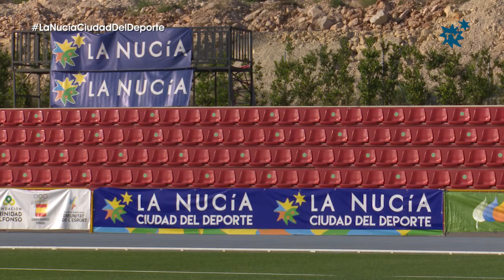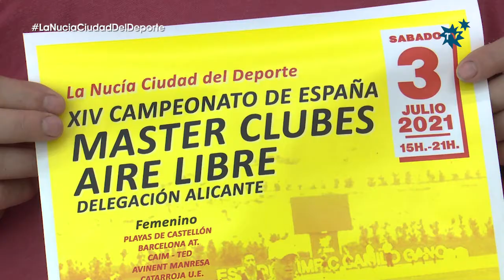El Estadi Olímpic acoge el Nacional de Atletismo Máster de Clubes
Este sábado 3 de julio el Estadi Olímpic Camilo Cano será la sede del Campeonato de España de Atletismo Clubes Máster de 1ª División, donde competirán 400 atletas. “La Nucía, Ciudad del Deporte” acogerá este nacional donde en categoría masculina participará el Club Atletismo La Nucía- Benacantil que competirá por mantener la máxima categoría máster en “casa”. La competición se celebrará sin público por el protocolo de la RFEA.
 La competición se desarrollará el sábado 3 de julio por la tarde desde las 15,30 hasta las 21 horas, en el Estadi Olímpic Camilo Cano. En 2020 por la pandemia no se celebró la competición por lo que los vigentes campeones de este Nacional de Atletismo Máster de Clubes son los de 2019: Playas Castellón en hombres y mujeres.
 “El Estadi Olímpic Camilo Cano alberga de muevo, un Nacional de Atletismo este sábado, en la que competirán los atletas máster del CA La Nucía-CAB. 400 atletas de 16 equipos de toda la geografía nacional participarán en este Campeonato de España. Evento que supondrá una gran promoción para “La Nucía, Ciudad del Deporte” y que generará un gran retorno económico en el municipio y en el nuevo hotel” comentó Bernabé Cano, alcalde de La Nucía.

La Nucía: referente del atletismo
En la presentación de este campeonato estuvieron presentes Antonio Sogorb, vicepte. Federación Atletismo de la Comunidad Valenciana, Pepe Brotons, gestor del Estadi Olímpic y Bernabé Cano, alcalde de La Nucía. También asistieron los atletas Carlos Alegre, José Antonio Olivas, Grigori Yegorov y Xavier Arteaga del Club Atletismo La Nucía- Benacantil, que competirán en el Nacional de Clubes Máster, este fin de semana.
“En poco tiempo el Estadi Olímpic de La Nucía se está convirtiendo en un referente del atletismo a nivel provincial, autonómico y nacional. Gracias a esta infraestructura se pueden realizar competiciones de primer nivel en la provincia de Alicante como este Nacional Máster de Clubs, así como pruebas de atletismo base” comentó Antonio Sogorb, vicepte. Federación de Atletismo de la Comunidad Valenciana.

C.A. La Nucía- CAB compite en “casa”
En este “Campeonato de España de Atletismo Clubes Máster de 1ª División” en categoría masculina competirán 8 clubes: At. Indep. Malagueño, A.A. Moratalaz (Madrid), Playas Castellón, Track Cross Road Team (Madrid), Pratenc AA (Cataluña), Image FDR (Burgos), CA Nous Barris (Barcelona) y Club Atletismo La Nucía- C.A. Benacantil.
En categoría femenina lucharán por el Nacional de Clubs Máster de 1ª División los siguientes 8 clubs: Playas Castellón, Barcelona At., At. Indeped. Malagueño, Avinent Manresa, Catarroja U.E., Durango Kirol Taldea, Club Atletismo Sada (Galicia), Atlético Rentería (Guipuzkoa).
Los dos últimos clasificados en este nacional máster de atletismo bajarán de categoría (2ª División). Los clubs competirán en 20 pruebas en categoría masculina y femenina, más 4 pruebas mixtas (fuera de concurso).

Sistema puntuación
 El sistema de puntuación en este Nacional Máster de Clubs de Atletismo se realiza por porcentaje de edad, es decir cada atleta puntuara según su marca y edad. Dando se la posibilidad que un cuarto clasificado puntúe más que el primero en cruzar la meta. La tabla de puntuación de porcentajes viene establecida por la EMA (European Masters Athletics), en cada prueba el primer clasificado obtiene 8 puntos, el segundo siete y así sucesivamente, hasta el octavo que suma un punto.
 Se proclama vencedor el equipo que más puntúe al final de la competición, proclamándose campeón de España de Clubs Másters 1ª División.
Los dos últimos clasificados, en ambas categorías, descienden a 2ª División Máster de Clubs. El objetivo del Club de Atletismo- Benacantil es conservar la categoría en 1ª División, tras subir en la última edición. El club nuciero arrastra muchas bajas, pero presentará un equipo con 19 atletas para competir en las 20 pruebas de competición. Cada atleta puede participar en dos pruebas.

Volutariado clave
Este Campeonato será posible gracias a la participación de 30 voluntarios y voluntarias coordinados desde el Club de Atletismo de La Nucía. Estos voluntari@s realizan un trabajo clave para el desarrollo de la competición.